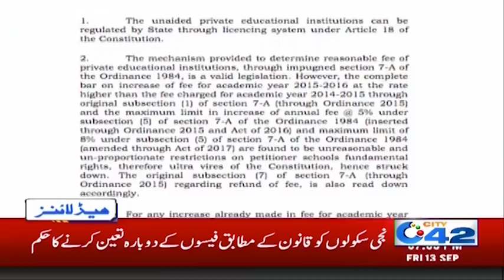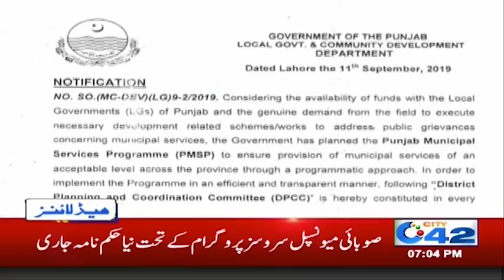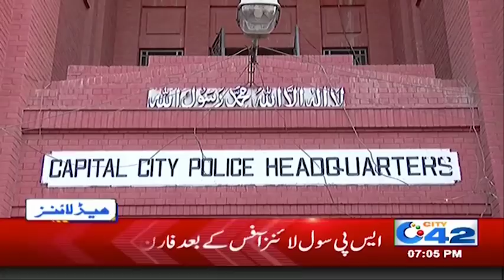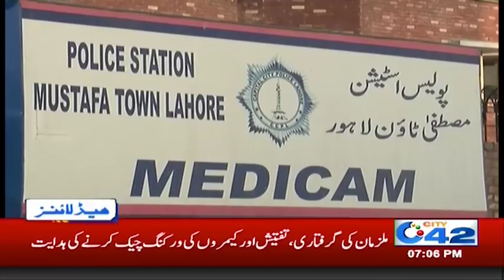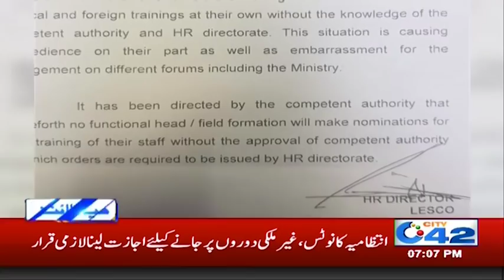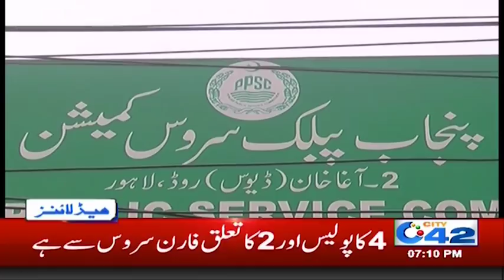News Headlines | 7:00pm | 13 Sep 2019 | City 42